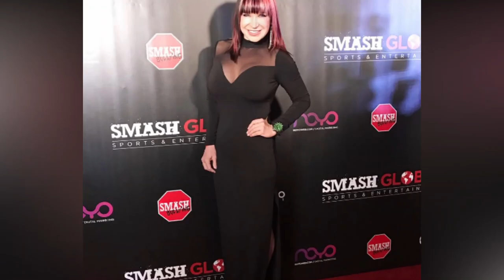TOP 20 FEMALE MARTIAL ARTS MOVIE STARS OF ALL TIME | THEN AND NOW | CYNTHIA ROTHROCK | CYNTHIA KHAN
In this video, you will know how the top female martial art actresses transform.
MICHELLE YEOH | CYNTHIA ROTHROCK | RONDA ROUSEY | MOON LEE | CYNTHIA KHAN |